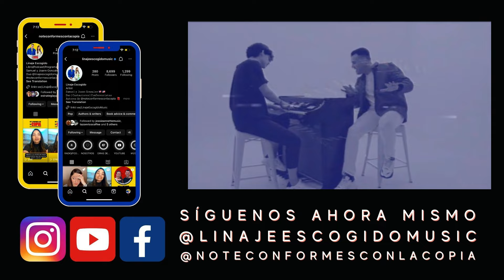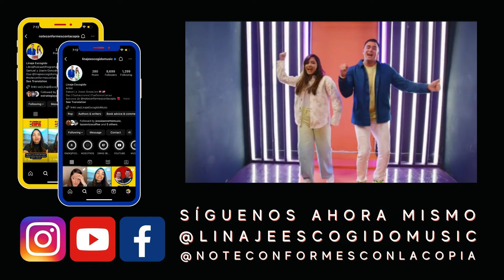HISTORIA DE AMOR DE JOSH Y SAYRA MORALES-PRIMERA PARTE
Nuestro libro “No Te Conformes Con La Copia” está disponible

Nuevos Episodios: TODOS LOS JUEVES I 12:30 PM (EST)

PROGRAMA DE RADIO CVCLAVOZ

PODCAST